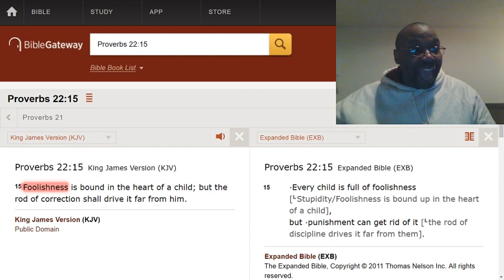Your children is a reflection of you.